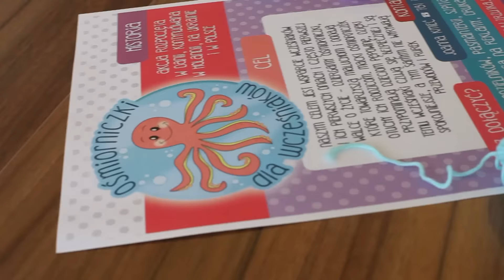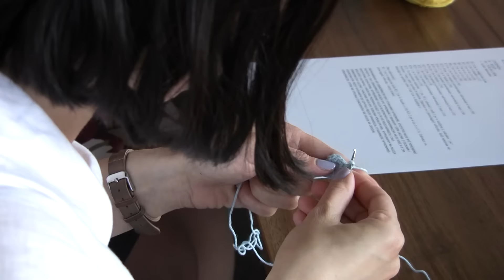Skłodowscy w akcji "Ośmiorniczki dla wcześniaków"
Kancelaria Podatkowa Skłodowscy czynnie wspomaga akcję "Ośmiorniczki dla wcześniaków"